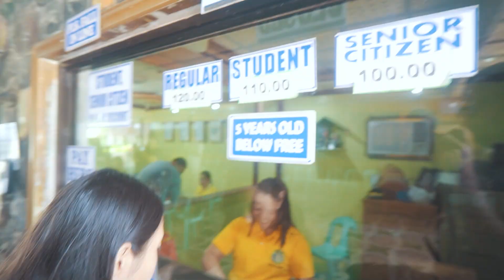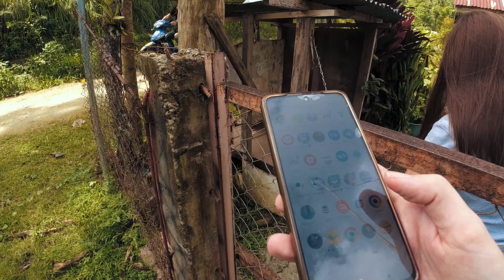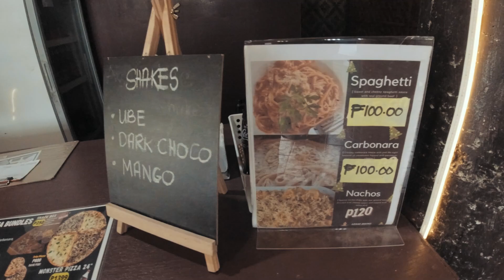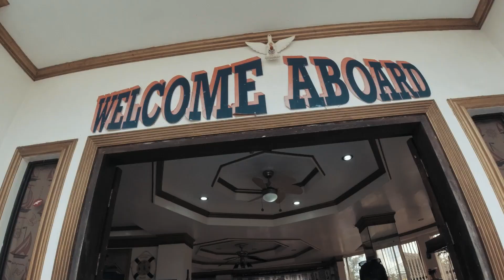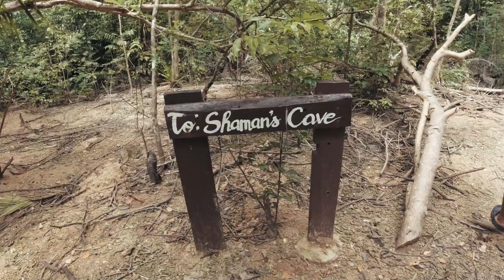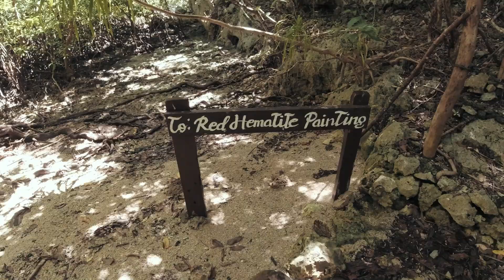Fui a BOHOL y vi esto, ¿Que hacer? ¿Donde dormir?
Filipinas 3.0
Tras un largo camino recorrido ya estoy aqui otra vez, mas fuerte y mas grande.

Apoya a el canal:
Hazte mecenas de la Divulgacion Filipina!!

Con cryptos:
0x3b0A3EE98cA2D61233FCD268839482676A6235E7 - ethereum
0xe3C0cf6603ff9FC51775889F6367Cde8b2b9ABC1 - USDT
1JhNtxRxatQJaMxyyTqvWLkM4Uy2S6dadE - BTC